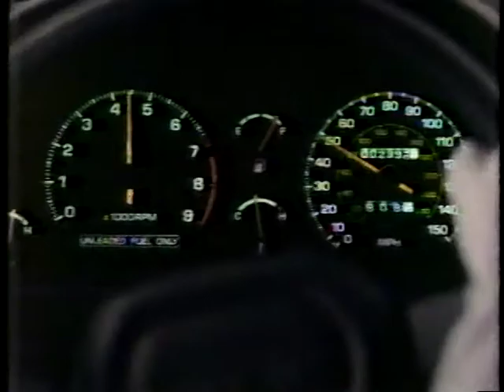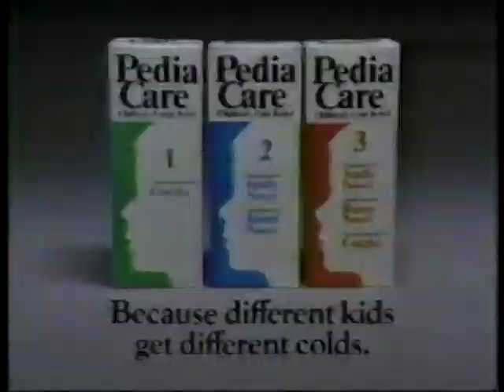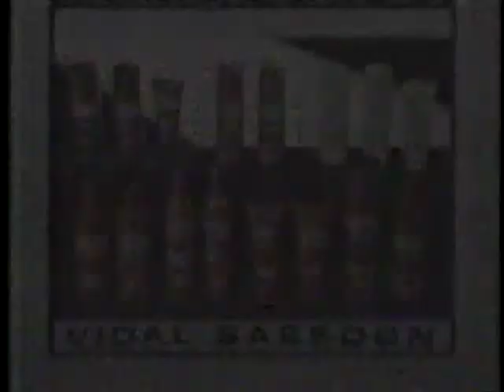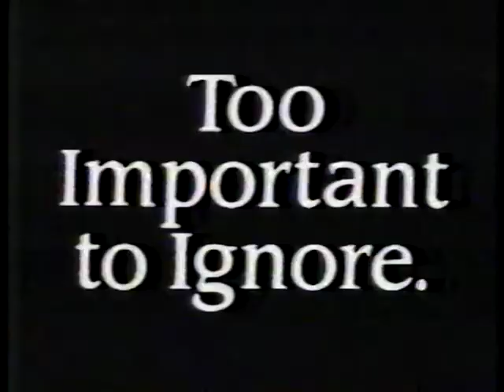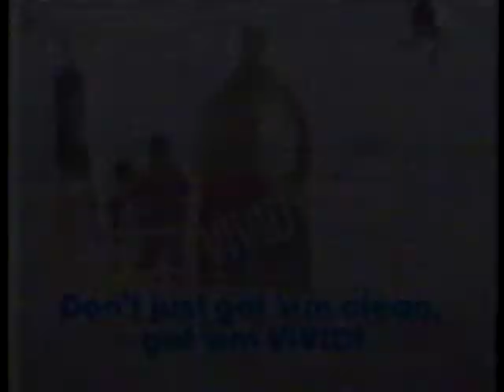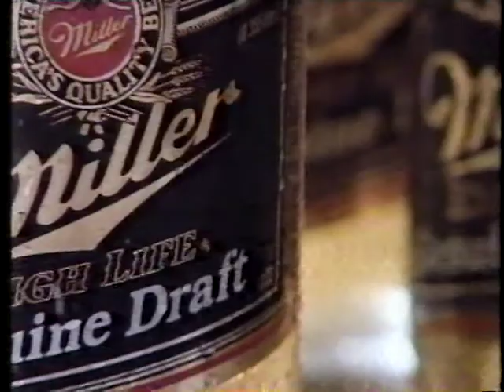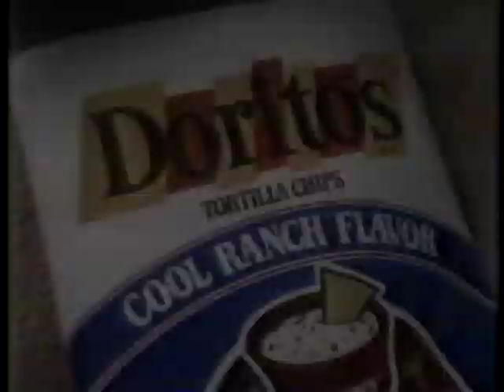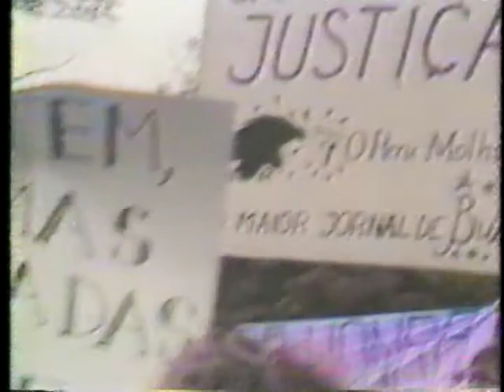Feb. 10 1986 NBC Commercials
From an officer and a gentleman.